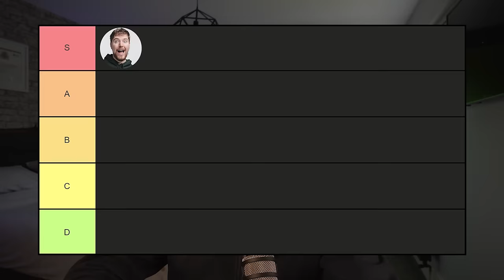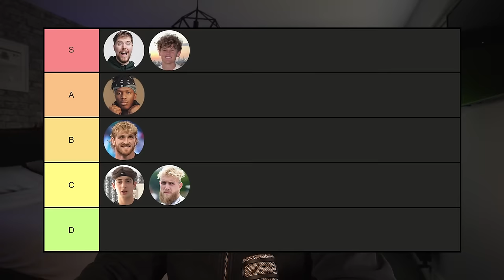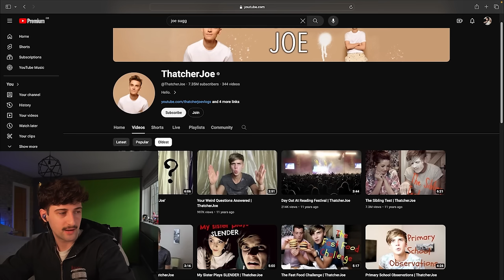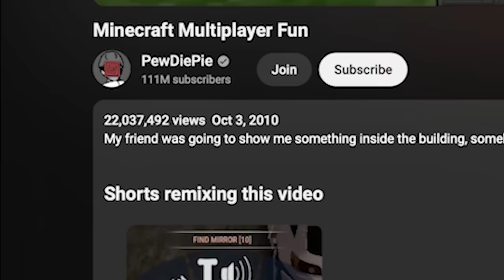YouTubers First Videos are Terrible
Jellyvids888 is making a comeback...

​⁠YouTube second account @ItalianBachAgain
​⁠Podcast @TheMostPodcastEverItalianBach